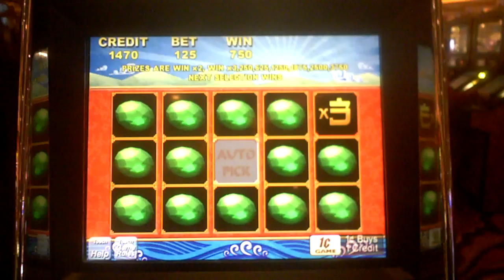Emerald Dragon slot machine bonus win at Parx Casino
This is a slot bonus win on Emerald Dragon at Parx Casino. I love these hit em' and done bonuses LOL